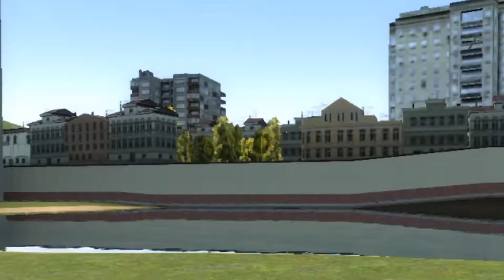Wsa short: Mario finds spaghetti! No wait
Mario: That definitely WASN'T spaghetti!